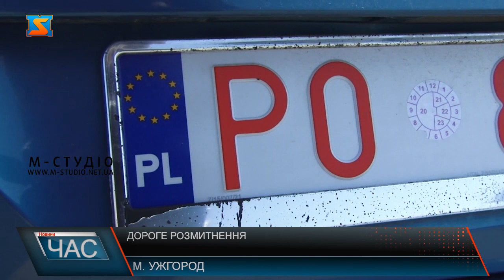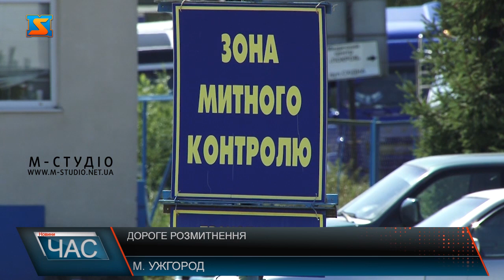Дороге розмитнення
Майже три місяці українці мали нагоду розмитнювати закордонні авто з пільгами. За той час добряче поповнили бюджет країни. Але вже з 1-го липня народні обранці повернули звичайне оподаткування. І зараз податки за розмитнення автомобіля складають від 35 до 45 % від його вартості. Близько 1 200 автомобілів вже оформили через Закарпатську митницю за безпільговим розмитненням. Цю машину один із Закарпатців привіз в України з Польщі. Там придбав її за 64 тисячі гривень. Нині брокер .. займається її розмитнення. Розказує, скільки коштів доведеться чоловіку заплатити, аби легалізувати авто в Україні. Вже місяць минув з того часу, як в Україні припинило діяти нульове розмитнення. Українцям  повернули звичайне оподаткування. Відтак, за транспортний засіб який розмитнюють в Україні необхідно сплатити мито, ПДВ та акцизний податок. З того часу, охочих розмитнити закордонні авто стало набагато менше. Та  попитом користуються закордонні електрокари, розповідають брокери. Тож який пакет документів необхідний нині аби розмитнити імпортне авто? Залишаються і громадяни, які намагалися ввезти авто з закордону на територію України в час пільгового періоду, але не встигли подати митну декларацію до 1-го липня. Митни розповідають, алгоритм дій, для таких жителів. Зараз податки за розмитнення автомобіля складають від 35 до 45 % від його вартості. І  чим старше авто, тим дорожче вартуватиме його розмитнення.